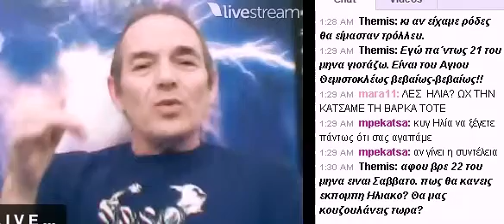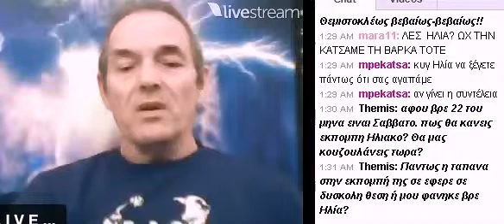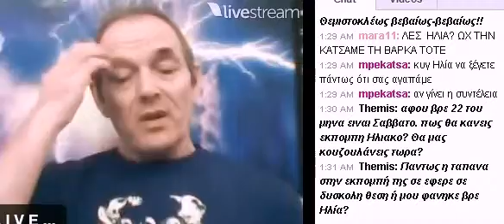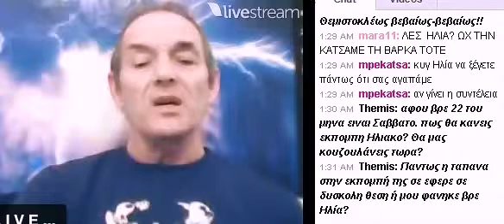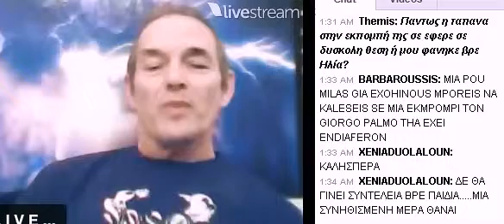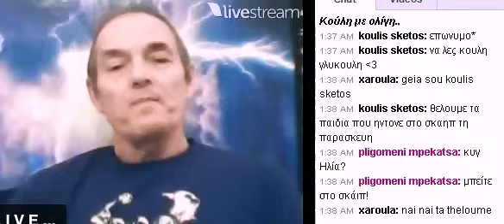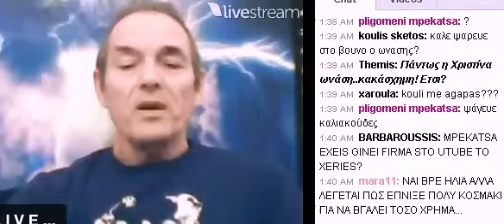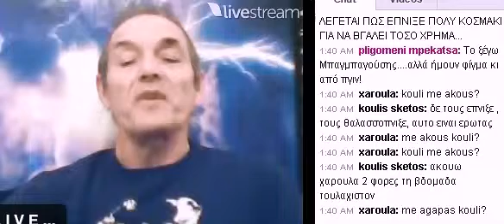ILIAS KAKLAMANIS LATE NIGHT SHOW 17-12-12 PART III